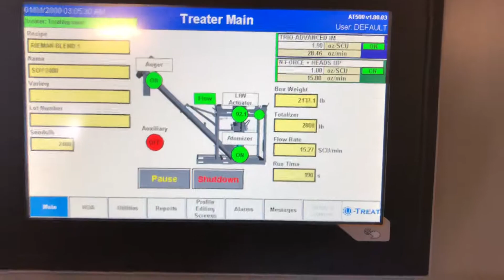AT500H - Crestline, OH